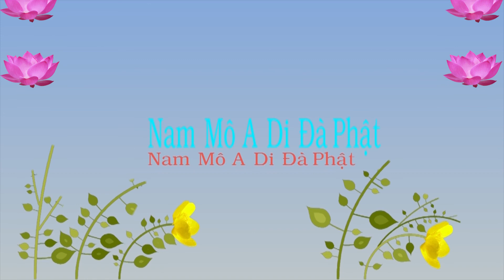TĐ:003- Ba Căn Bản Rất Trọng Yếu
Chủ giảng: Lão Pháp Sư Tịnh Không
Tịnh Độ Đại Kinh Giải Diễn Nghĩa-Trích đoạn:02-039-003
Thời gian từ: 00h50m04 - 00h53m42

Nhưng quý vị phải ghi nhớ: Muốn thật sự viên mãn, ba món căn bản này rất trọng yếu. Có người cho tôi biết dường như người chẳng có ba căn bản này, nghe nói cũng vãng sanh, có tình hình này hay không? Có! Nhưng ba căn bản của người ấy chẳng lộ rõ! Người ấy có hay không? Chắc chắn là có; nếu không, làm sao có thể vãng sanh, đâu có lẽ này? Nói tới một bà cụ già niệm Phật vãng sanh, suốt đời cũng chưa hề học Phật, cũng chẳng hề học Đạo, mà cũng chẳng hề học Nho, chuyện gì cũng chẳng biết. Quý vị lấy tiêu chuẩn của Đệ Tử Quy để xem xét, bà cụ có phạm một điều nào hay chăng? Quý vị nghiêm túc kiểm tra, bà cụ chẳng phạm một điều nào, tuy chưa từng học! Thập Thiện Nghiệp chưa hề học, nhưng người này đúng là thiện nhân, trọn đủ! Quý vị quan sát cẩn thận, mới phát hiện: Người vãng sanh, người niệm Phật vãng sanh, bất luận có học hay không, biết chữ hay không, đều là người rất có đức hạnh, đều thật sự là thiện nhân mới có thể vãng sanh. Kẻ tâm hạnh chẳng lành, lắm mưu mô, rất khó vãng sanh. Vì sao? Quý vị chẳng thể đến thế giới Cực Lạc là nơi chư thượng thiện nhân hội họp. Quý vị vẫn dấy lòng tính toán, làm sao có thể vãng sanh cho được? Quý vị khởi tâm động niệm, Phật, Bồ Tát biết ngay, chư thượng thiện nhân ai nấy đều biết. Thật à? Thật đấy! Sách Hoàn Nguyên Quán dạy chúng ta thế này: Trong tâm của hết thảy chúng sanh vừa mới dấy một niệm, niệm ấy bèn trọn khắp pháp giới. Tốc độ quá nhanh, xứng tánh, nhưng bản thân chúng ta không biết! Bất luận niệm gì, chỉ cần niệm vừa dấy lên, sẽ có ba thứ trọn khắp:
- Thứ nhất là tin tức này trọn khắp pháp giới.
- Thứ hai là xuất sanh vô tận.
- Thứ ba là chứa đựng cả Không lẫn Có.
Trong một niệm bèn có ba thứ trọn khắp.
4-yếu tiên học hội thính